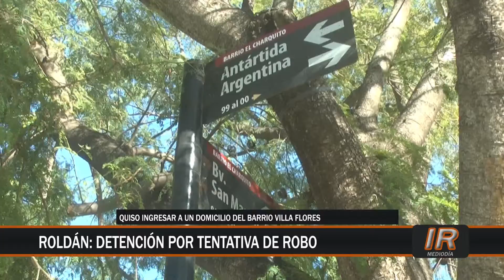Roldán: tentativa de robo, detenido con pedido de captura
Un sujeto roldanense fue detenido al intentar robar en una propiedad, comprobándose que poseía un pedido de captura activo en La Pampa.